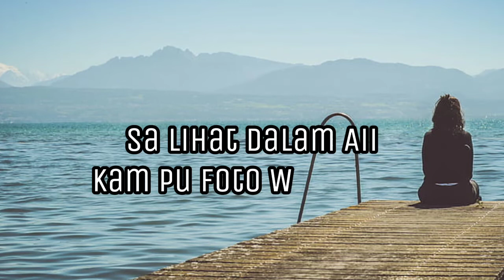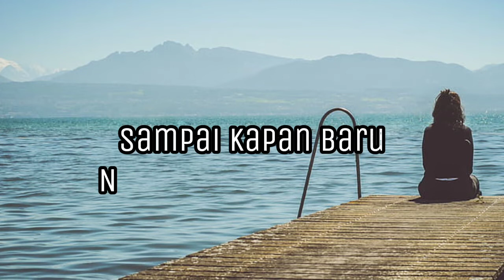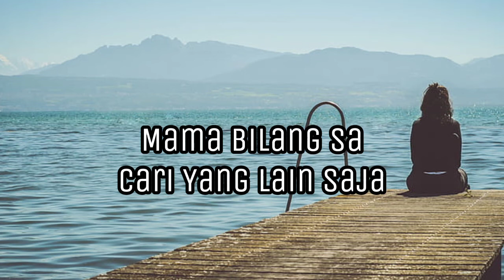Ko Shu Pigi "Ko Su Dengan Dia Baru Sa Deng Sapa", Naety Bop (Lirik)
"Ko Shu Pigi", atau dikenal juga dengan judul  "Ko Su Dengan Dia Baru Sa Deng Sapa", adalah lagu yang dibawakan oleh Naety Bop yang lagi viral di TIKTOK 2021.

Berikut kutipan lirik lagu Ko Shu Pigi yang lagi viral di TIKTOK “Ko Su Dengan Dia Baru Sa Deng Sapa, Kalo Sa Rindu Polo Nanti Bagaimana, Apa Ko Bisa Bale Lagi Deng Sa, mAdo Susah Sio Memang Susah”Dst...

Berikut Lirik Lagu Naety Bop Ko Shu Pigi (Ko Su Dengan Dia Baru Sa Deng Sapa)

Tali Putus Tiba Tiba Ko Tra Pernah Kasih Tau

Sedikit Aba Aba Ko Pergi Dengan Dia

Kasih Da Sa

Sa Mau Tanya Sebenarnya Kenapa Kah

Sayang Sa Pu Salah Itu Dimana Kah

Bilang Supaya Sa Juga Bisa Mengerti

Tapi Ko Tara Jawab Sap U Hati Yang Sedih

Ko Bikin Macam Sa Tra Pernah Kasih Ko Bahagia

Pigi Dengan Dia Tanpa Pamit Dengan Saya

Sa Lihat Dalam Aiikam Pu Foto Wi Bahaya

Sa Tra Sangka Dan Sa Tidak Percaya

Sampai Kapan Baru Nanti Ko Bisa Kembali

Sa Tunggu Ko Hanya Kosampai Ko Disini

Adoh Sungguh Mati

Ko Su Tara Bale Lagi

Yesiwae Sapa Yang Bisa Hapus Sedih

Ko Su Dengan Dia Baru Sa Deng Sapa

Kalo Sa Rindu Polo Nanti Bagaimana

Apa Ko Bisa Bale Lagi Deng Sa

Ado Susah Sio Memang Susah

Mama Bilang Sa Cari Yang Lain Saja

Jujur Sa Tra Bisa Karena Sa Ni Cinta

Jika Memang Dia Yang Pu Kuasa

Terima Kasih Honey Sudah Pernah Singgah

Serius Bukan Main Hati Hancur Lihat Ko Ya

Adoh Sungguh Mati

jangan lupa subscibe, share dan komen supaya saya lebih semangat membuat upload video musik lirik yang indah dan terupdate